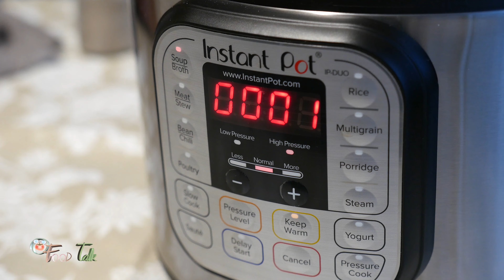純素「紅燒湯」「胡椒麵 」- 健康又美味 (Vegan Recipe)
輕鬆生活沒煩惱
oFoodTalk 蔬食誌 (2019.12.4) 純素「紅燒湯」「胡椒麵 」- 健康又美味 (Vegan Recipe)

紅燒湯材料:
番茄  4顆                蘿蔔     1條
大豆蛋白素肉塊  80克     三角油豆腐 10顆
杏鮑菇   2根             香菇   5朵
滷包   2包               老薑片  約50克
麻辣醬   少許             黑豆蔭油  少許

胡椒麵材料:
義大利細麵   1小把
胡椒粉    少許
黑豆蔭油  少許
油  少許